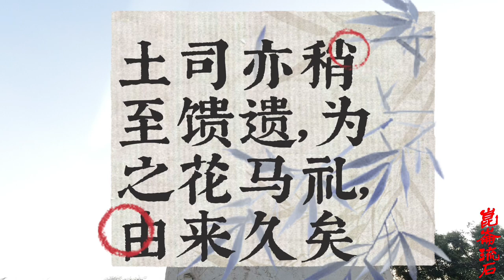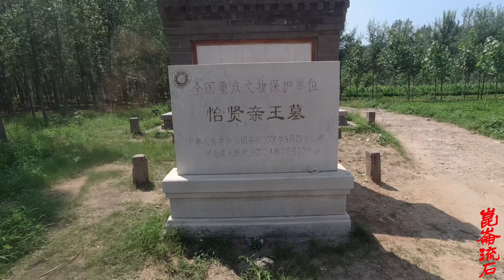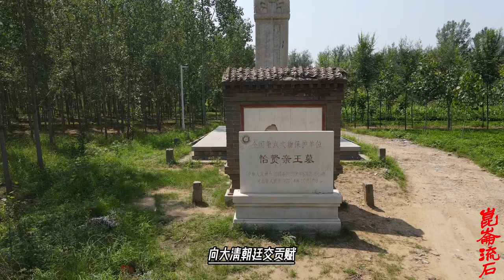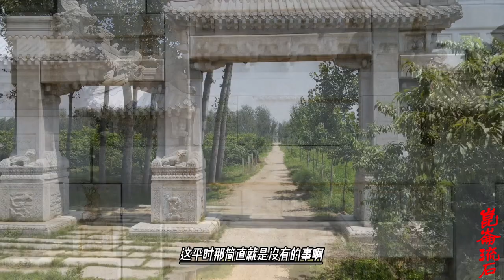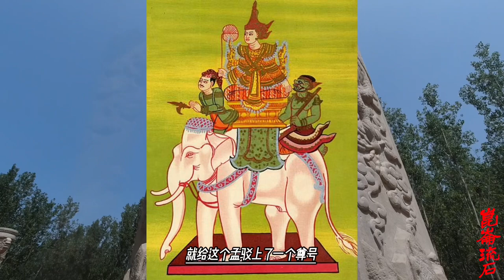缅王对清朝土司征收花马礼，就是赤裸裸的敲诈，乾隆皇帝不忍了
甸贡榜王朝，缅族英雄阿朗帕耶(Alaungpaya，中文史籍称“雍籍牙”)在东吁王朝废墟上建立起了贡榜王朝。新王朝迅速崛起，统一了缅甸，还挥师攻破东边的暹逻(泰国)，将其国都大城（Ayutthaya)付之一炬。老挝也向缅甸称臣。在缅军北上征讨掸邦期间，一些掸族土司逃入云南求救，缅兵在边界地区和正值鼎盛期的大清帝国擦撞。
“缅甸，在云南永昌府腾越厅边外，而顺宁、普洱诸边皆与缅甸界。. 缅地亘数千里，其酋居阿瓦城。城西濒大金沙江。江发源野人番地，纵贯其国中，南注於海。沿海富鱼盐，缅人载之，溯江上行十馀日，抵老官屯、新街、蛮暮粥市，边内外诸夷人皆赖之。而江以东为孟密，有宝井，产宝石。又有波龙者，产银，江西、湖广及云南大理、永昌人出边商贩者甚众，且屯聚波龙以开银矿为生，常不下数万人。自波龙迤东有茂隆厂，亦产银。”《清史稿》列传·卷三百十五 缅甸